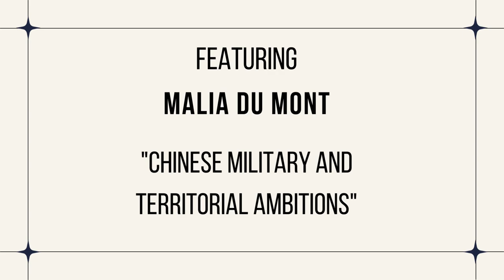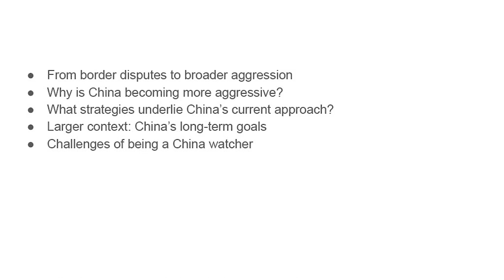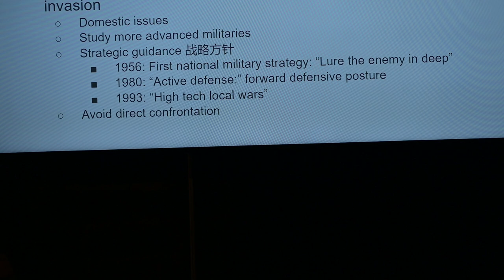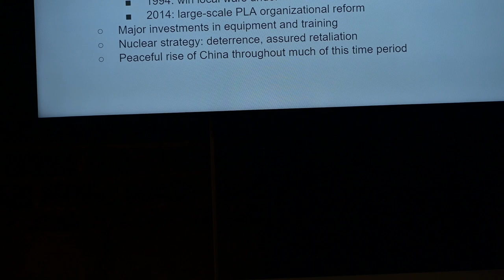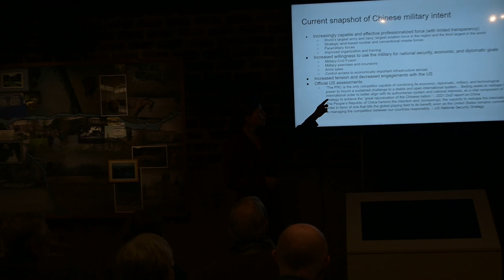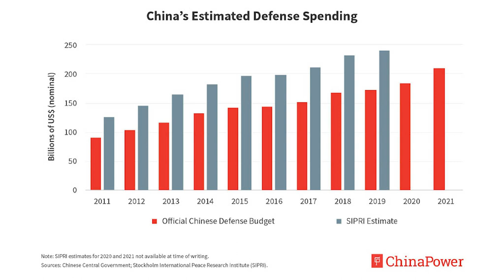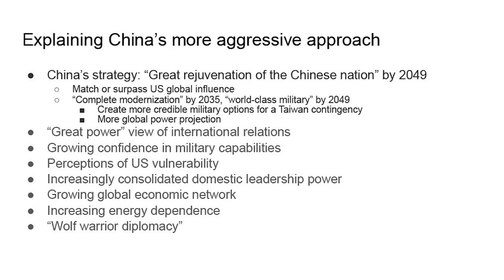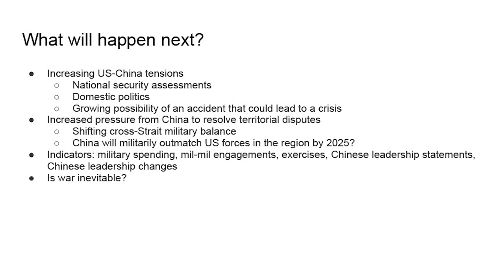Makers of History Lecture Series: Malia Du Mont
The D&H Canal Museum in High Falls NY is pleased to share the upcoming lectures in our Makers of History Lecture series. The Canal Society's Makers of History Series showcases brilliant work being done by our neighbors in the Mid-Hudson whose achievements are of national, and even international, impact. We hope our Visitor Center will function as a valuable cultural and
community center for the region.

"Chinese Military and Territorial Ambitions" a lecture by Malia Du Mont

Malia Du Mont, an expert on the Chinese military and its territorial ambitions, which is the subject of her talk. Ms. Du Mont was Director of Policy in the Obama Defense Department. She is winner of the Secretary of Defense Medal for Exceptional Civilian Service. She has lived in China and speaks mandarin. She now serves as Chief of Staff to President Leon Botstein at Bard, and is a member of the Canal Society's Advisory Board.